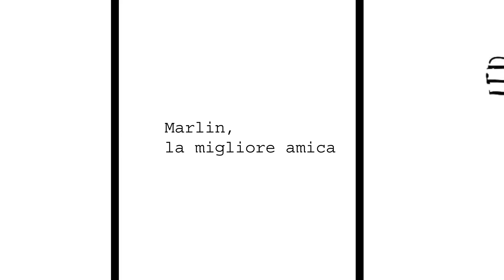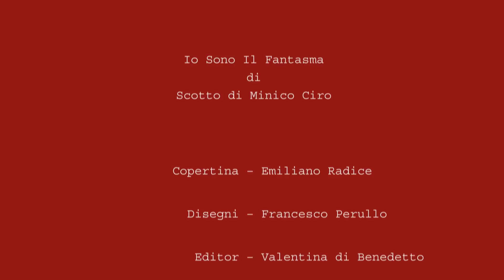Io Sono Il Fantasma - Booktrailer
- Booktrailer -

Io Sono Il Fantasma
.e tu manco da morta mi fai stare cuièta.

di Ciro Scotto di Minico

Powered by R3cycl0r